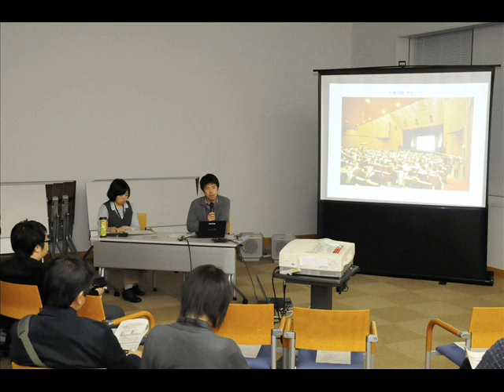サイエンスアゴラ2011 | Sb-04 科学のハナシの届け方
私たちの生活が科学技術と切り離せない今日、科学者自身による社会との対話が求められています。このセッションでは、専門性の高い科学の話を広く共有するノウハウやサポート体制について議論します。